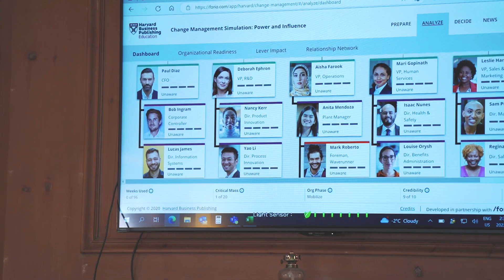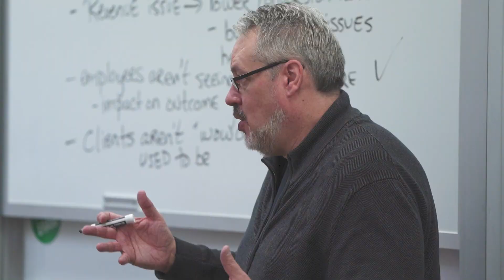Ivey Leadership Program at Ivey Business School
Accelerate your leadership journey with the Ivey Leadership Program at Ivey Business School. Build a network of peers and practice the leadership skills you need to effectively manage people.